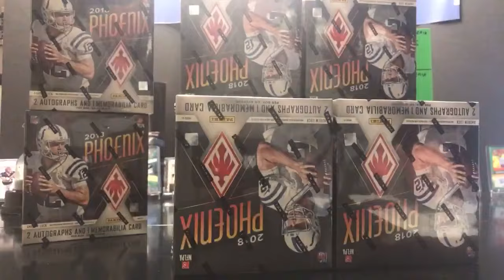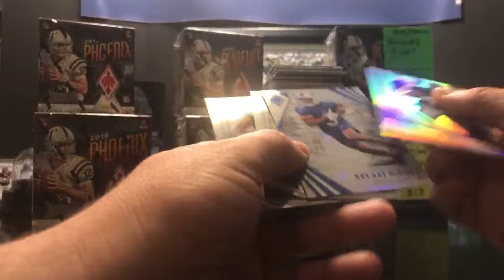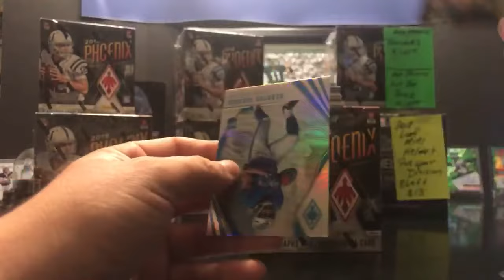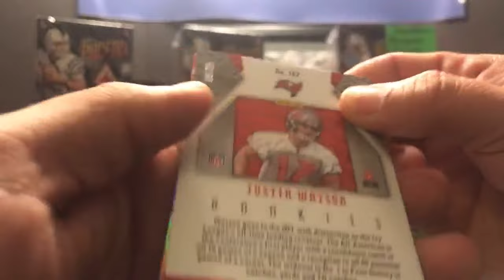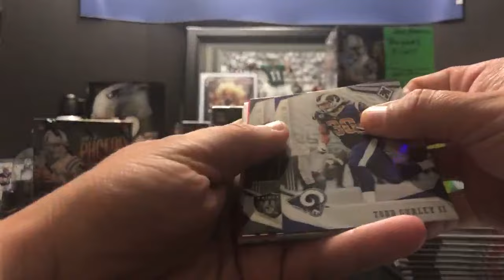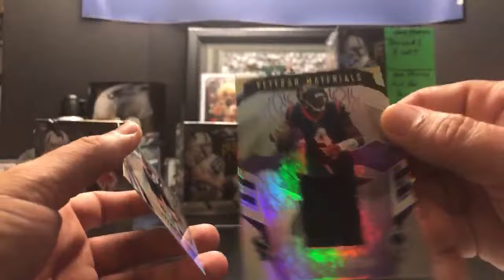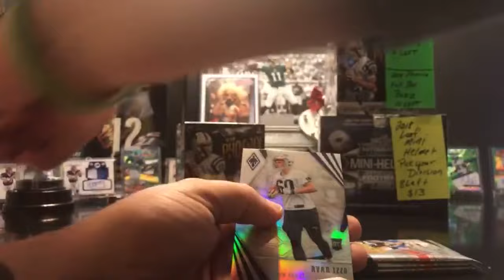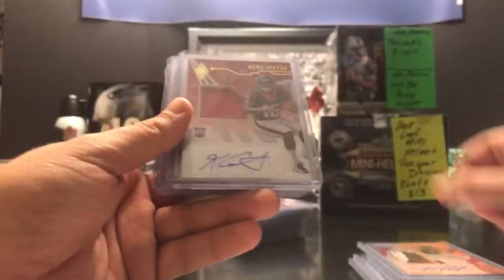2018 Panini Phoenix Full inner case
Please check out the Ebay Store for Future Breaks, Sports Cards & Memorabilia